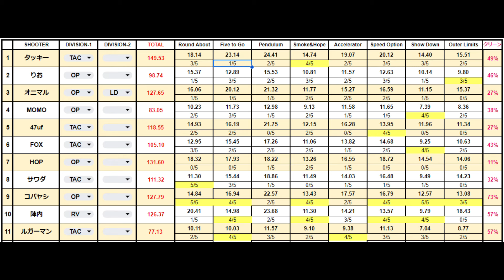2024.0811(日)JSC練習会＆初心者体験会＠TARGET-1秋葉原店「Five to Go」「Pendulum」「Smoke & hope」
2024年8月11日(日)にTARGET-1秋葉原店にて開催した
シューティングマッチ「Japan Steel Challenge」の
練習会&初心者体験会の様子です。
全8ステージ中、「Five to Go」「Pendulum」「Smoke & hope」の
3ステージをアップしています。

ご参加頂いた皆様のシューティングフォームなどのチェックに
お役立て頂ければ幸いです。

TARGET-1秋葉原店では毎週土曜・日曜にスピードシューティング練習会&初心者体験会を開催中！

TARGET-1秋葉原店ホームページはこちら！

スピードシューティング練習会&初心者体験会の詳細はコチラから！

シューティングマッチ
「Japan Steel Challenge」の詳細はコチラ！